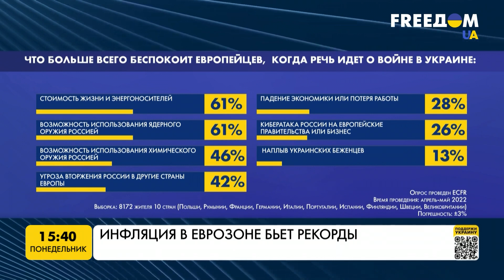Кто сегодня может стать лидером Европы. Марафон FreeДОМ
Инфляция в еврозоне бьет рекорды. В июне рост потребительских цен составил 8,6% в годовом измерении. Как такие изменения сказываются на общественных настроениях в ЕС, почему вместо стран-лидеров Европейского Союза набирают силы наднациональные институции, и кто может стать лидером современной Европы, говорим с политологом-международником Антоном Кучухидзе